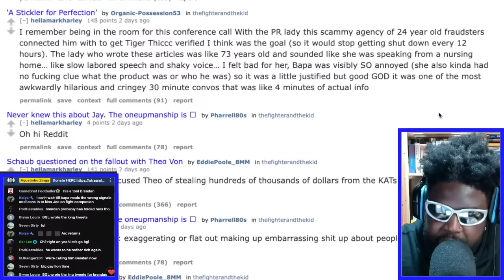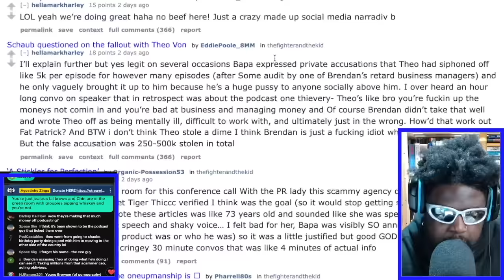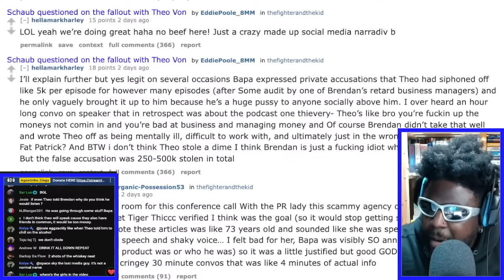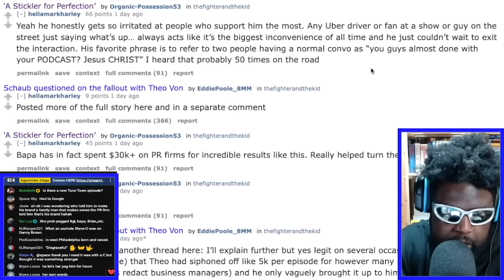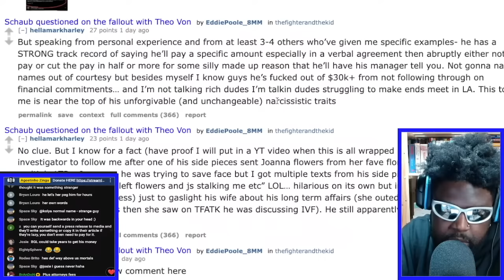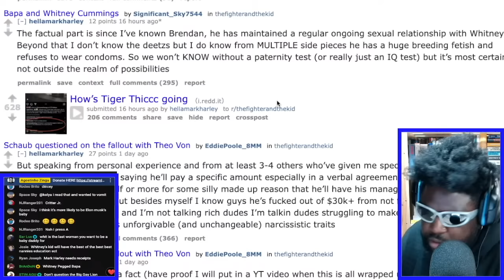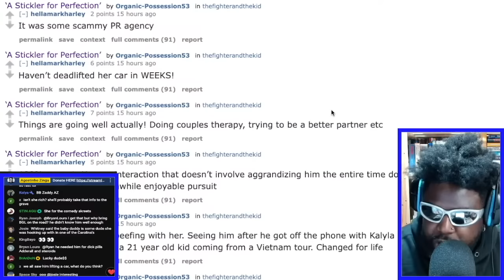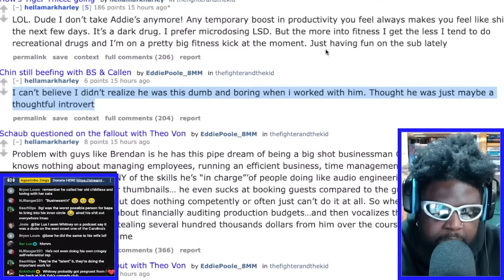DO YOU BELIEVE BRENDAN SCHAUB IS WHITNEY CUMMING'S BABY DADDY?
🏳️‍🌈TIMESTAMPS🦁
0:00 BGL IS BACK AND HE'S EXPOSING EVERYTHING
1:10 BGL SAYS BRENDAN ACCUSED THEO OF STEALING 'KING AND THE STING' $$$
11:45 BGL SAYS BRENDAN IS WHITNEY'S BABY DADDY
17:22 BAPA DREAMS OF BEING A BEAST OF A BUSINESSMAN